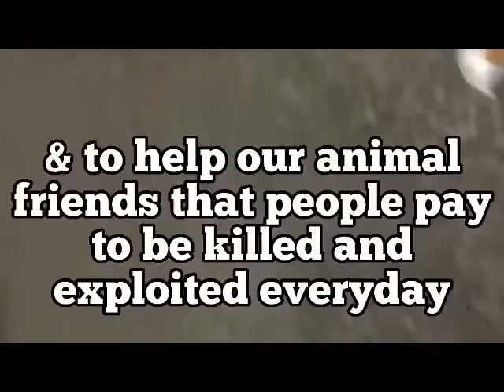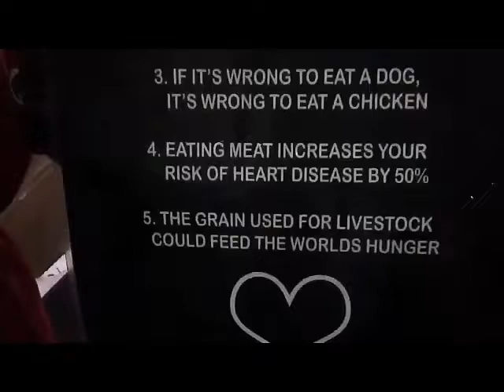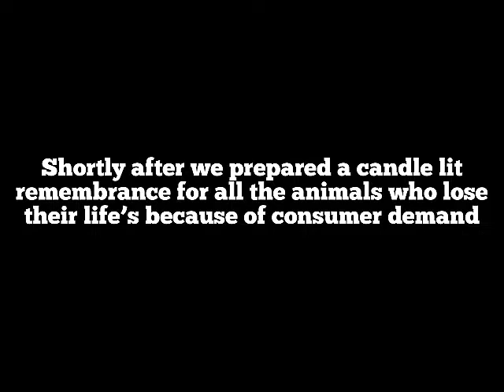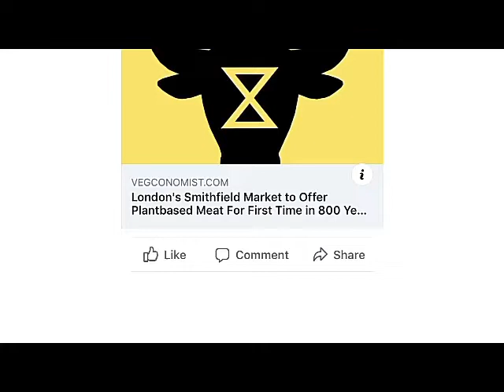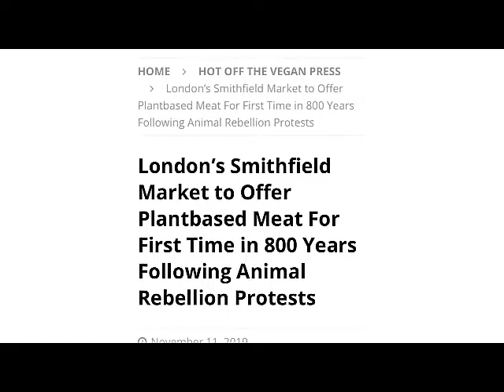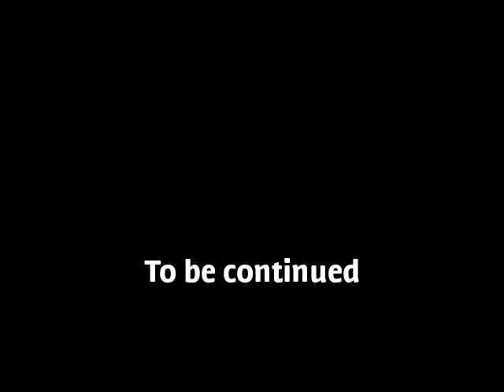Animal Rebellion Day 1 Smithfield Meat Market Alongside Extinction Rebellion London